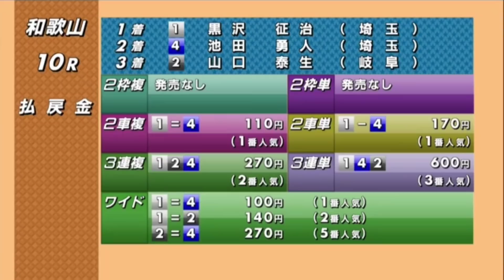【競輪】2021年4月7日(水)Ｆ１和歌山競輪初日ダイジェスト S級初日特選…村上義弘登場‼️予選に寺崎浩平や黒沢征治登場‼️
【もくじ】

8:21 5レースA級初日特選

10:23 6レースS級予選　畑段嵐士登場

12:24 7レースS級予選　新田康仁登場

14:23 8レースS級予選　川村晃司登場

16:27 9レースS級予選　朝倉智仁登場

18:26 10レースS級予選　黒沢征治登場

20:39 11レースS級予選　寺崎浩平登場

22:54 12レースS級初日特選 村上義弘登場